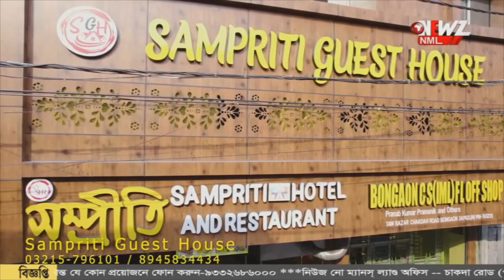কলেজ ছাত্রীর মর্মান্তিক মৃত্যু। পুলিশের সাথে বচসা, লাঠিচার্জ।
কলেজ ছাত্রীর মর্মান্তিক মৃত্যু।প্রতিবাদে পথ অবরোধ স্থানীয়দের। অবরোধ তুলতে এলে পুলিশের সাথে বচসা, লাঠিচার্জ।